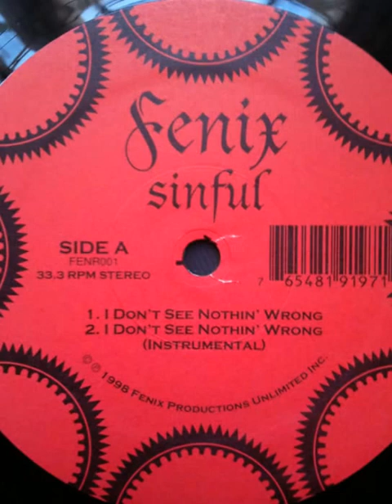Sinful - I Don't See Nothin' Wrong